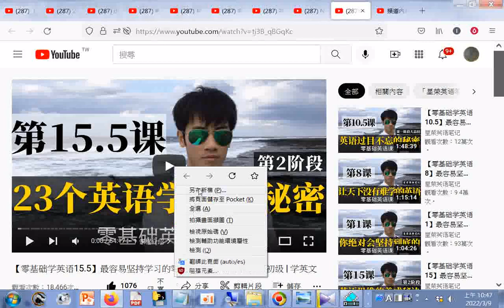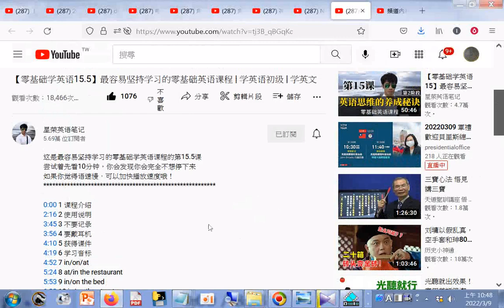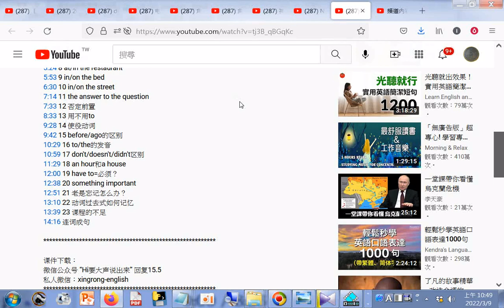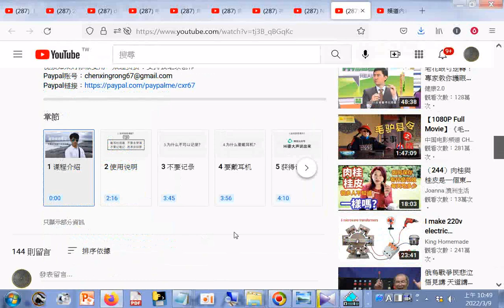分享#【零基础学英语15.5】最容易坚持学习的零基础英语课程_学英语初级_ 学英文20220307+網址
筆者附錄: 現今道劫並降，揚道於世化劫殃，有求孔孟聖道三寶心法就不枉費今生來世間。世間財世間用--生不帶來，死不帶去，或是給以後不相識的人用，但是得三寶心法卻能帶著走，在世能逢凶化吉、躲劫避難、改變命運，壽終能超生了死，離苦得樂，智者切莫入寶山而空手回。